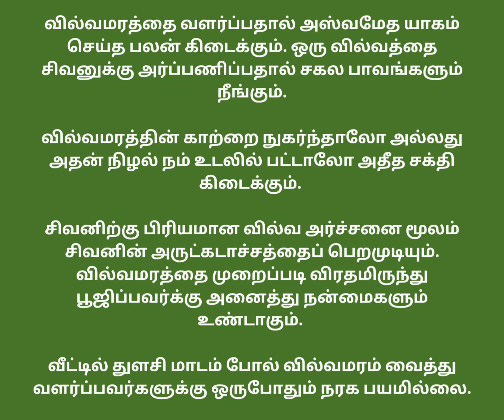சிவபெருமானின் அருளை பெறும் வழிகள்